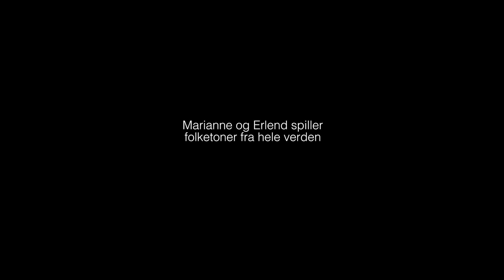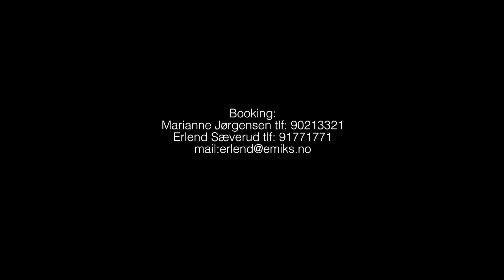Marianne Jørgensen og Erlend Sæverud konsert Saxegården